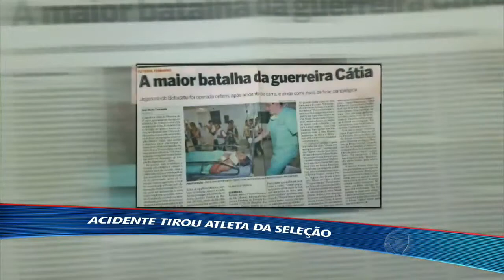Recordistas: acidente tirou Cátia Oliveira da seleção mas ela não desistiu